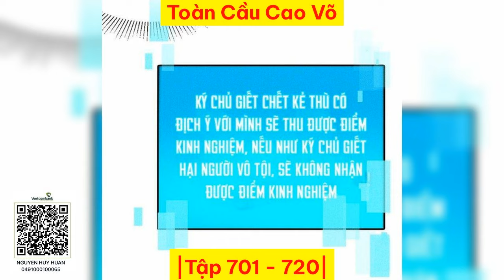[Tập 701 - 720] Toàn Cầu Cao Võ